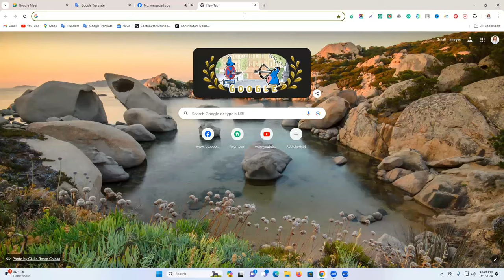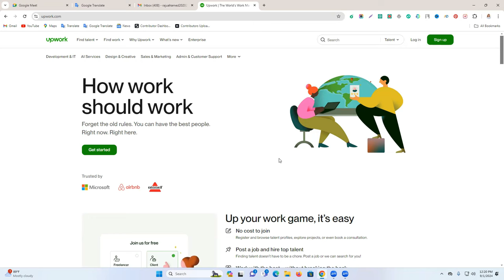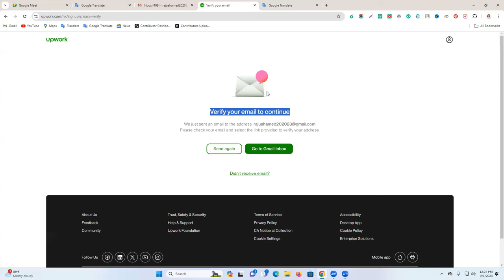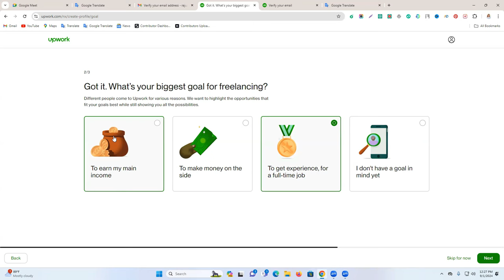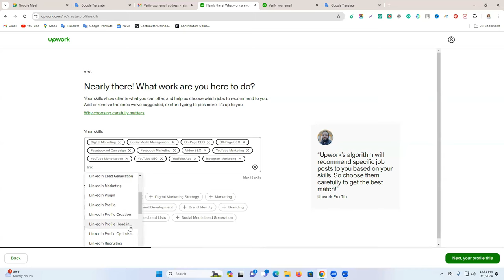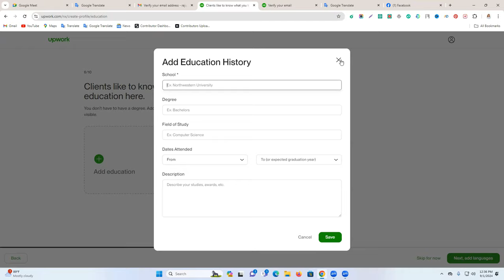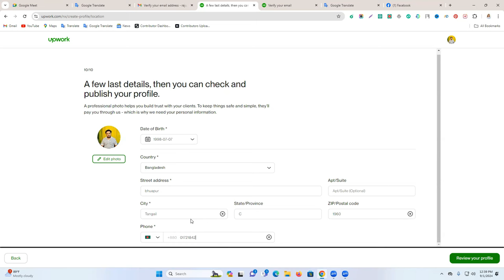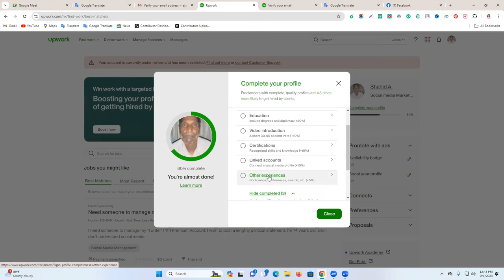How to create a Upwork account in bangla tutorial | Upwork account create 2024 -25 | Freelancer Raju